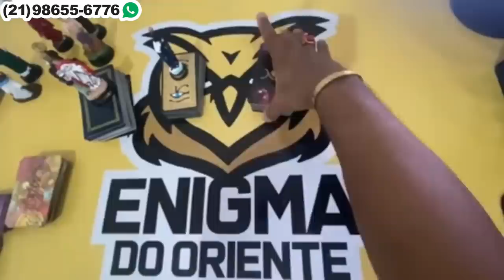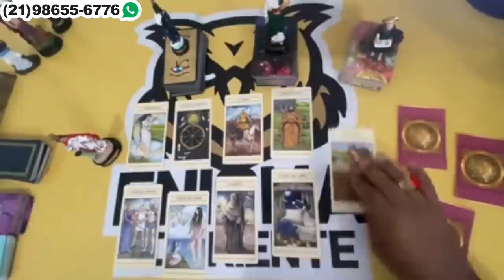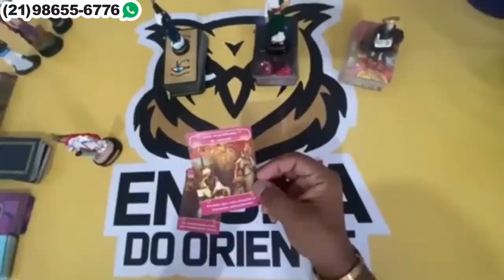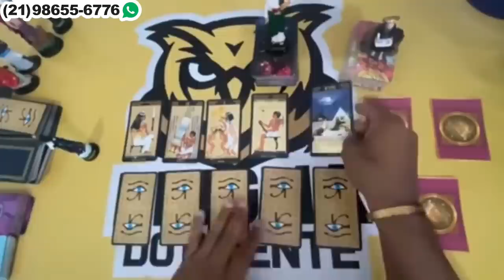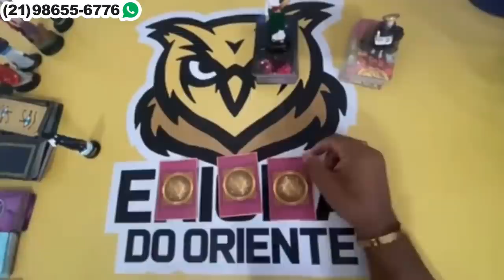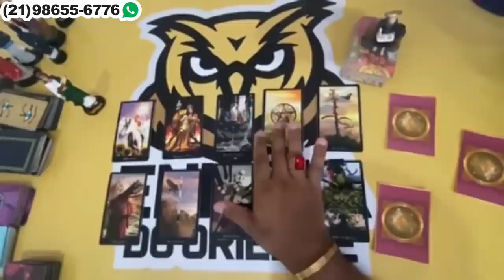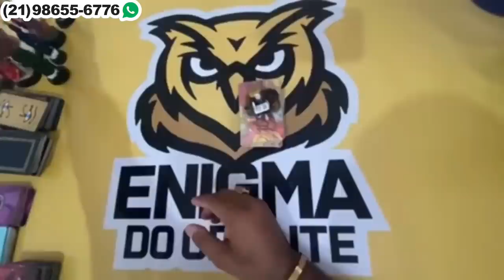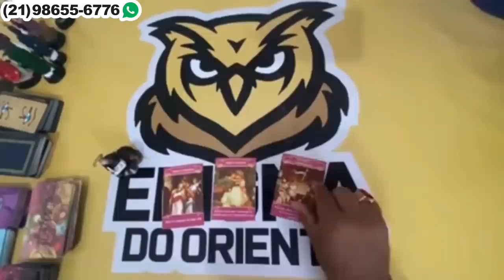Descubra aqui Suas Respostas Com o Tarot Responde 🔮 | Leitura de tarot Diárias e Interativa